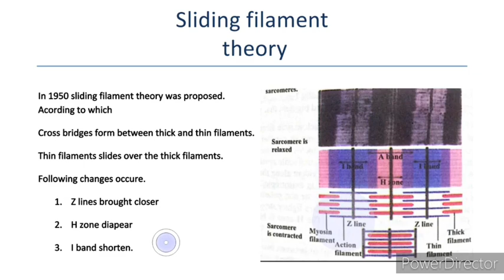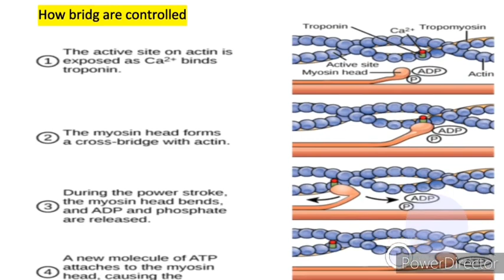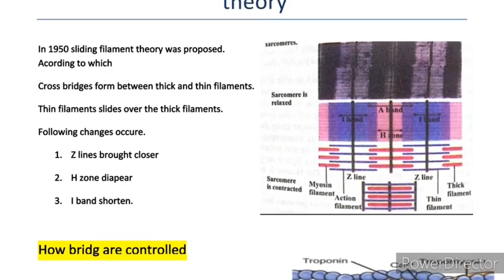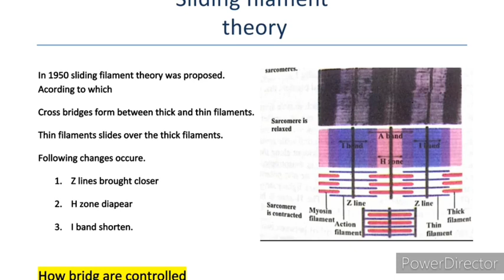Sliding Filament Theory (Cross bridges) -Muscles contraction - by Abdul Wadood -Urdu/Hindi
in this video i will explain sliding filament theory and formation of cross bridges and control